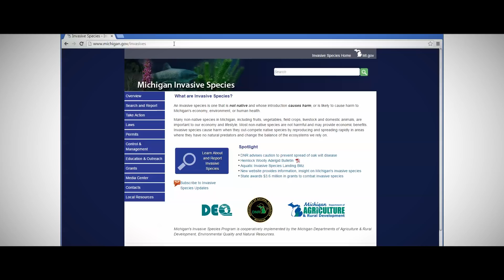Invasive Species: Stop the Spread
Invasive species are on the move in Michigan – traveling by land, air and water.  Like all other plants, animals and insects, invasive species have their own natural ways of getting around – but you might be surprised to find out their most common modes of transportation are with some help from us!

What can you do to help prevent invasive species?
Share this email and video link with others: neighborhood and lake associations, friends and family, etc. If sharing on social media, please use the tag NotMiSpecies.